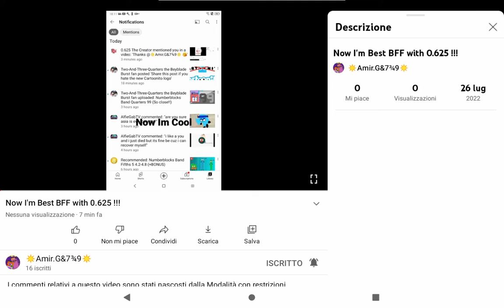Lol we're two cool YouTubers